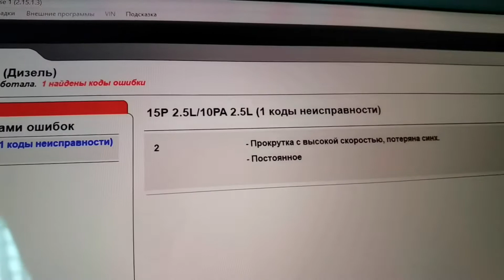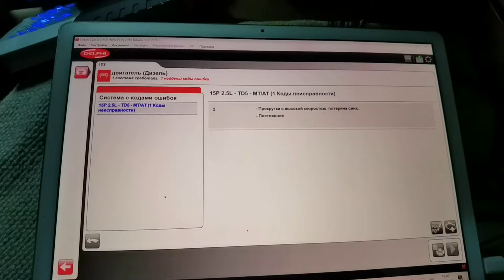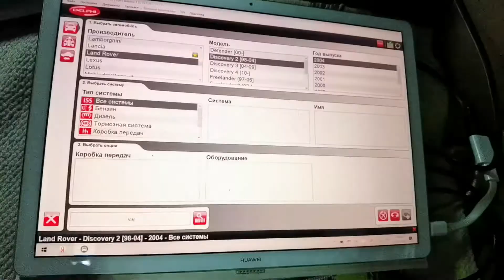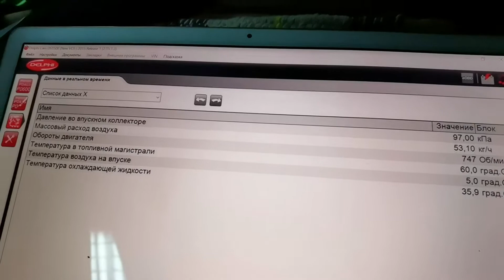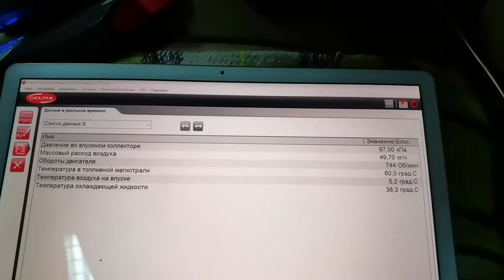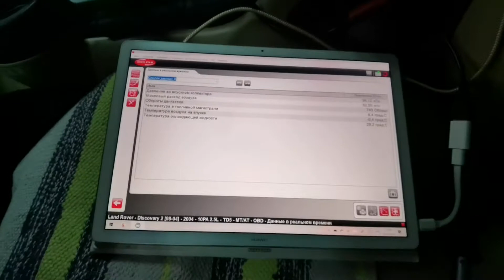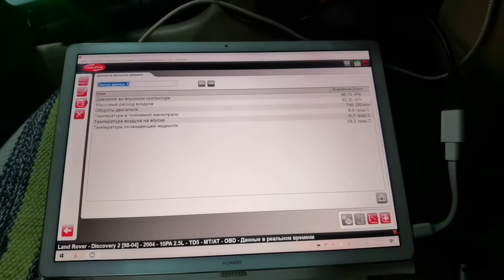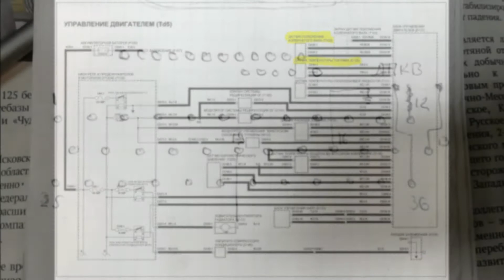Устранение ошибки "Рассинхронизация КВ на высоких оборотах" Д2 Тд5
Замена проводки датчика температуры топлива и проводки ДПКВ.